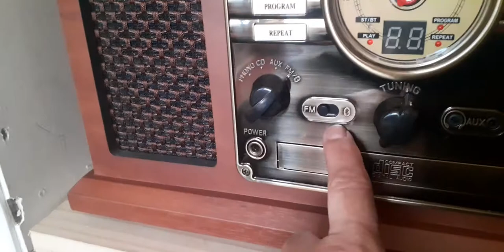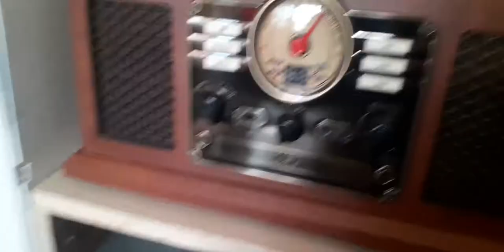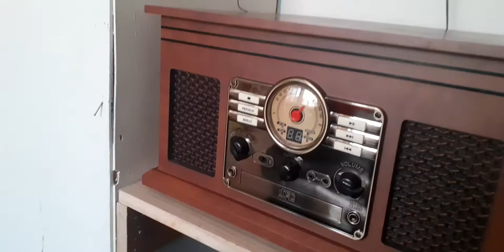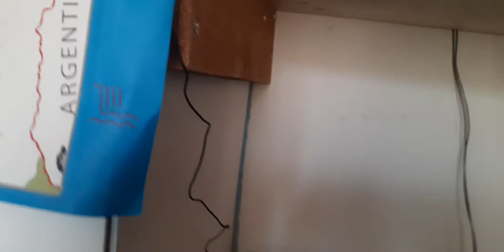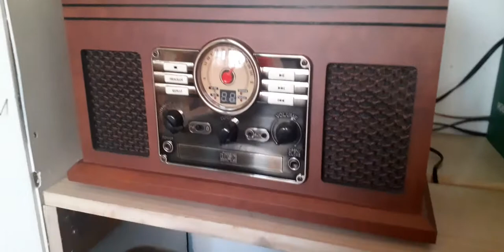Equipo de Musica, Victrola Retro , 6 en 1.